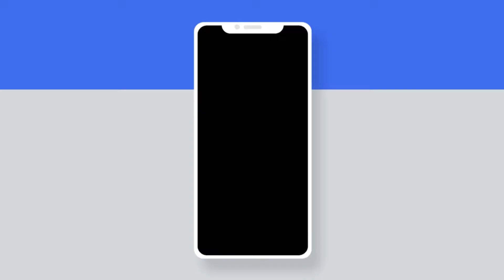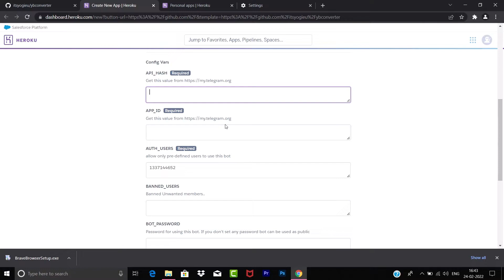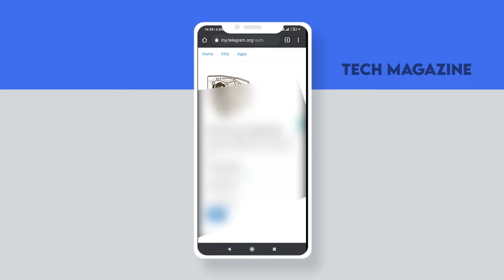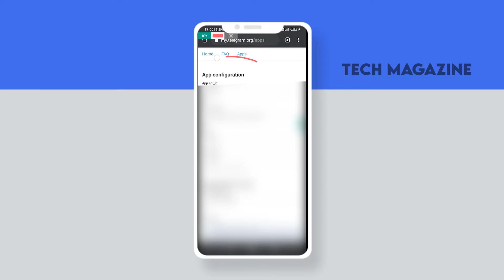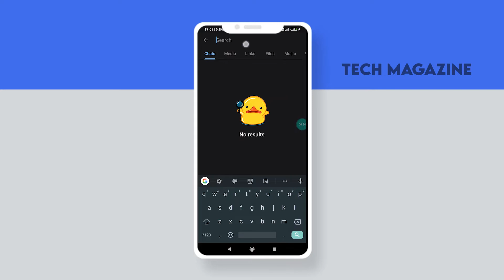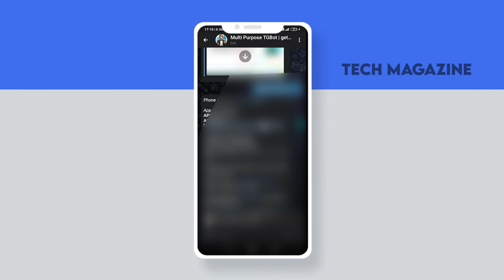How To Get Telegram Api Id and Api Hash Tamil/TechMagazine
In This Video I Have Shared how to Get Api id and Api Hash in Telegram the use of API ID and HASH ID is a kind of login token is access to any Telegram mobile number.I will try to explain to you the Telegram API in very simple way, You can use this API ID and hash with any phone number or even for bot accounts and do a lot of things.